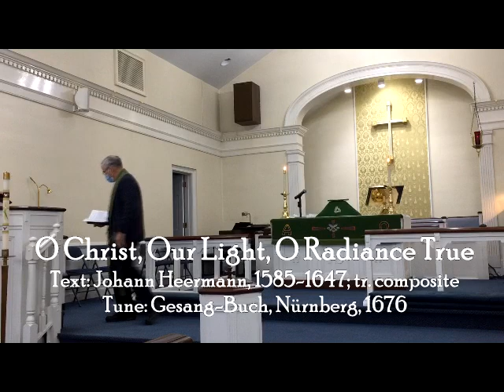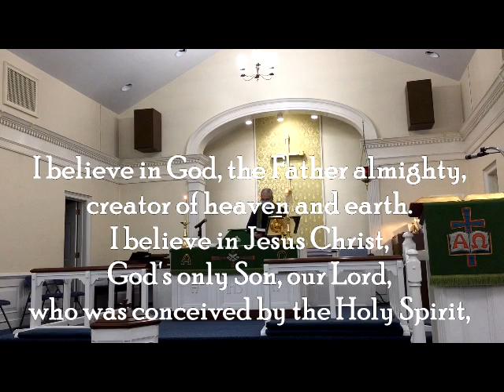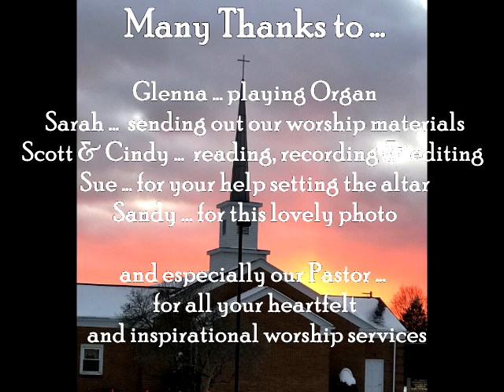St. Paul's Lutheran Church, Mundy’s Corner PA, Worship service 1.24.2021